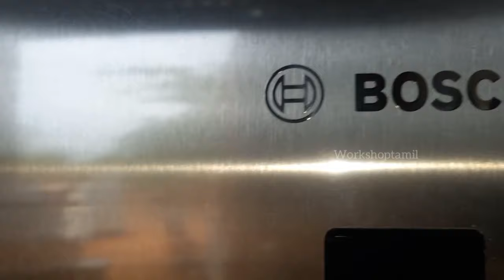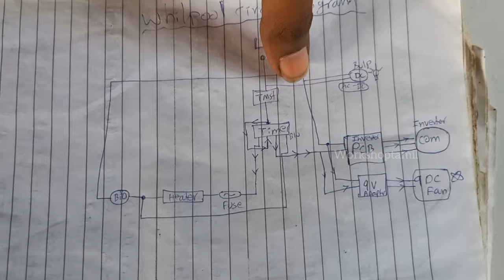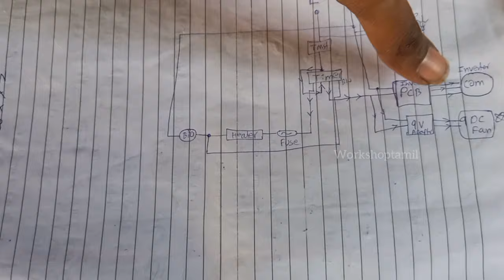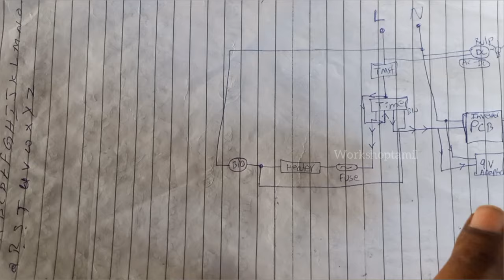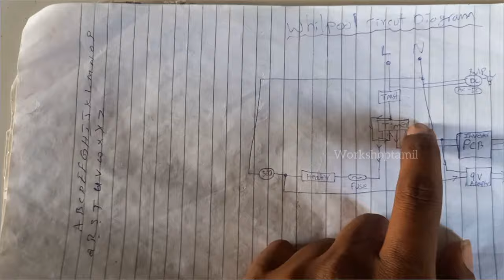inverter double door refrigerator pcb to timer wiring tamil /workshoptamil / Bosch